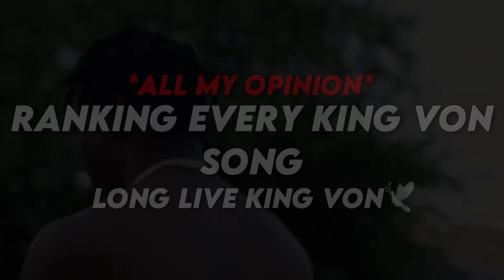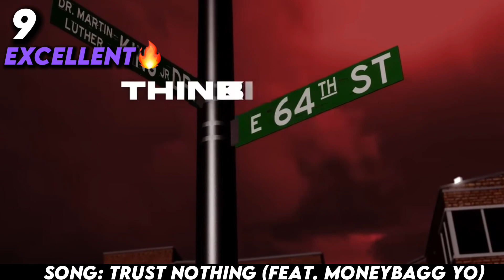RANKING EVERY KING VON SONG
LLKV🕊️💯